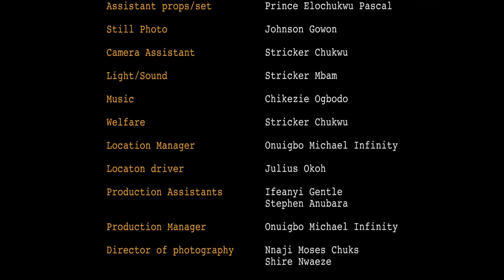PINGING HUSBANDS FINAL Season 9&10 - NEW MOVIE Zubby Michael / Nosa Rex 2020 Latest Nigerian Movie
It is not lack of love, but lack of caring, understanding and friendship that destroys a marriage. And behind every nagging wife, there is a husband not doing what he supposed to do.
An extremely hilarious movie that will keep you at the edge.

STARRING: Zubby Micheal, Quincy Onwuka, Nosa Rex,  Nkechinyere Nnaji,  Francis Okoli,  Nnolim Uchenna, Oma Nnadi, Chantel Igwe, Crystal Okoye, Tracy Edwin, Shire Nwachukwu,

PRODUCER: Nicodemus Nwankwo

DIRECTOR: Okonkwo  Chikeluo.

COMPANY: Nickson Production Ltd.

YEAR: 2020